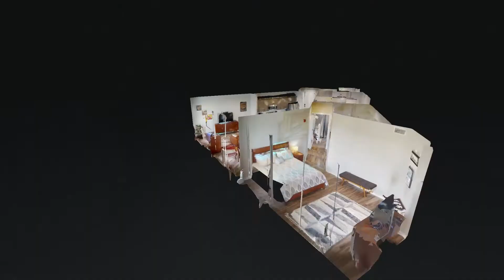NashaGogo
NashaGogo | NashaGogo

NashaGogo | NashaGogo

Virtual Realty
Virtual Realty Nashville TN
3d Room Scanning
3d Room Scanning Nashville TN

NashaGogo | NashaGogo